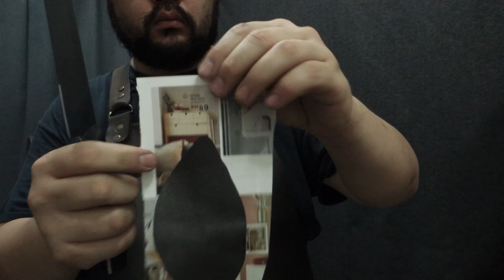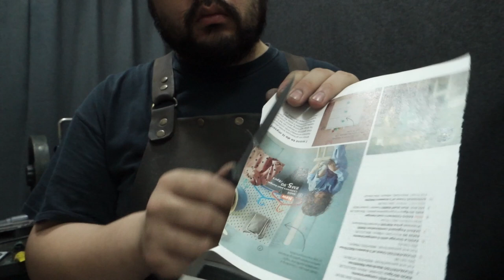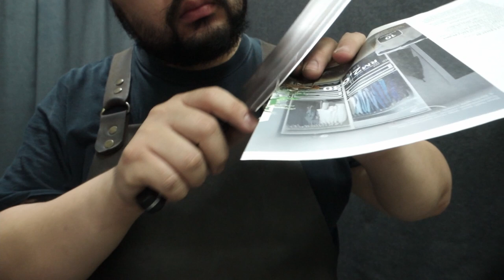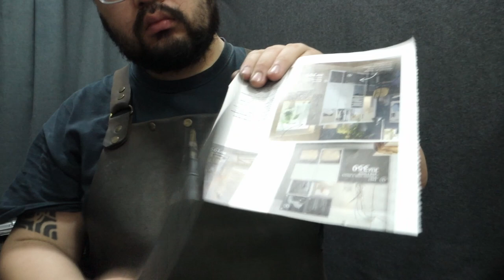Mirror Edge Sharpness Test | QC for 30th August 2021